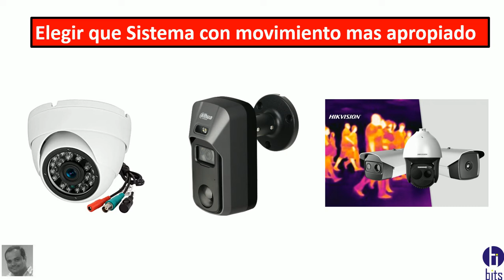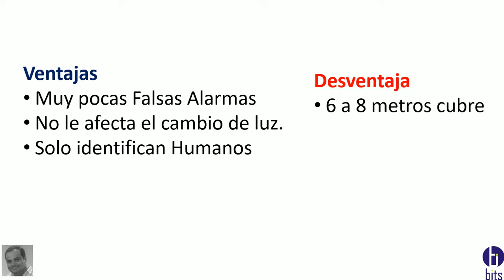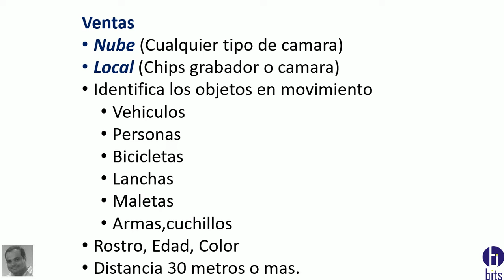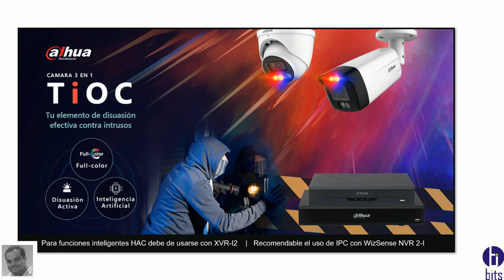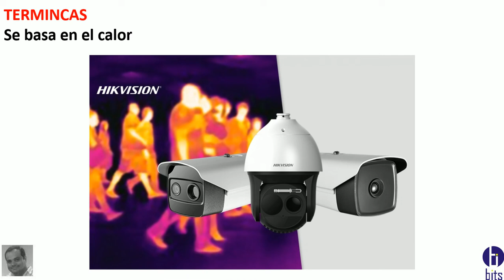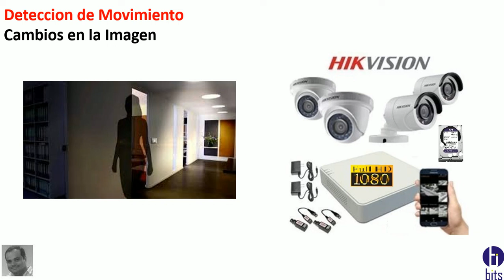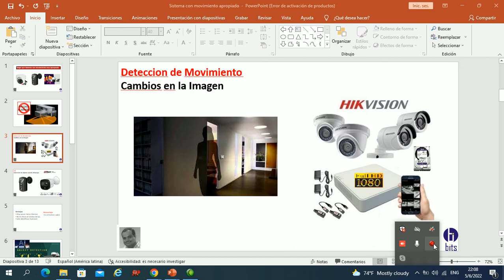FALSAS ALARMAS, Movimiento en cámaras de seguridad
Video tutorial, como disminuir o eliminar las falsas alarmas eligiendo de forma correcta el tipo de sistema de movimiento en cctv.

Guayaquil - Ecuador
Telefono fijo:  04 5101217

Guayaquil - Ecuador